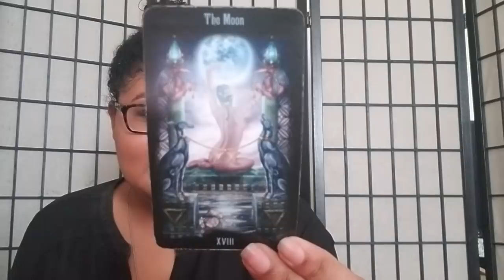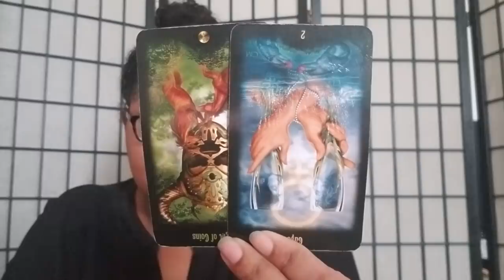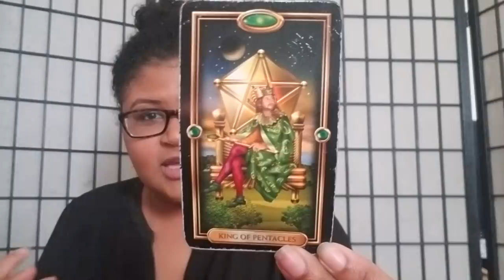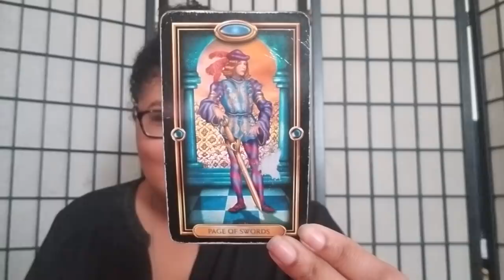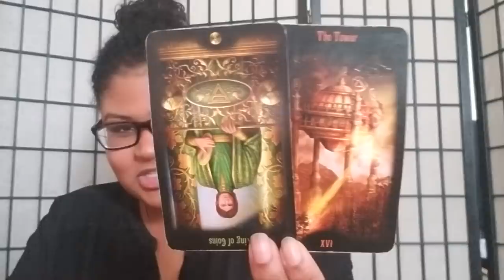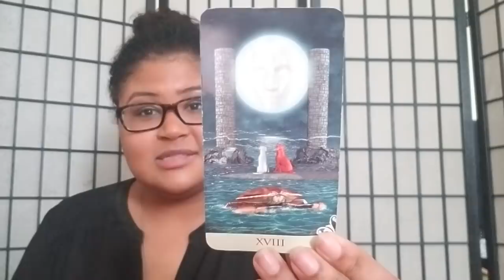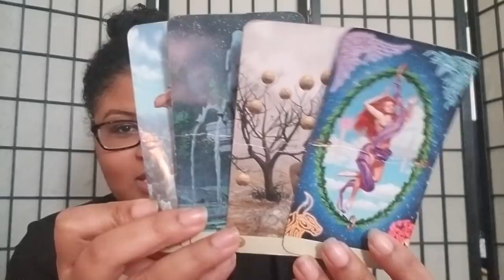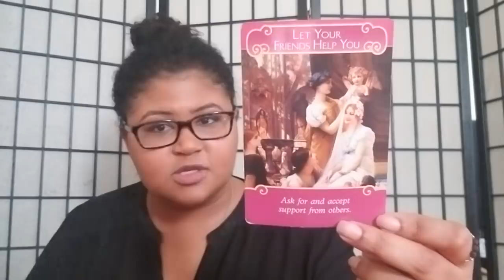Sagittarius - Heading Towards The Unknown Back To Each Other (Jan 28th - Feb 3rd)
Sagittarius: Weekly Love Reading (Jan 21st- Jan 27th)

DECKS:
Witches Tarot Deck
Gilded Tarot Deck
Vice Versa Deck
Legacy Deck
Romance Angels Deck
Psychic Tarot Deck
Spirit Animal Oracle Deck
Mystical Shaman Oracle Deck